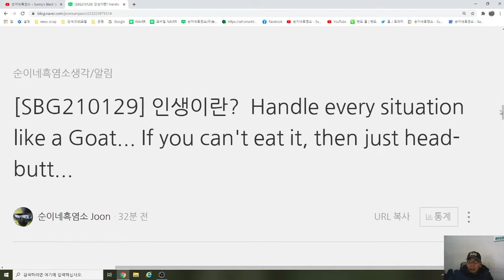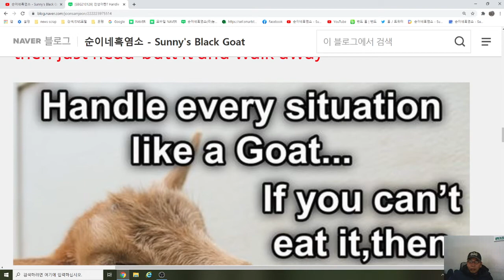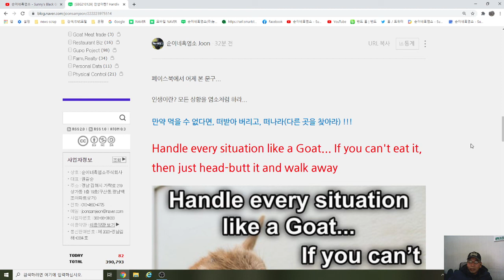21.01.29. 인생이란? Handle every situation like a Goat... If you can't eat it, then just head-butt...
페이스북에서 어제 본 문구...

- 인생이란? 모든 상황을 염소처럼 하라...
- 만약 먹을 수 없다면, 떠받아 버리고, 떠나라(다른 곳을 찾아라) !!!

- Handle every situation like a Goat... If you can't eat it, then just head-butt it and walk away

1.농장 : 경남 김해시 상동면 여차리 1170-1번지, 산 119-1번지외.
2.유통 : 경상남도 김해시 구산동 257 백조아파트 상가 1층 19호.
3.상품 : 순이네 흑염소고기 및 흑염소진액(중탕,엑기스,즙) 판매!
5. S.N.S
- 네이버블로그 ; 순이네흑염소-Sunny's Black Goat